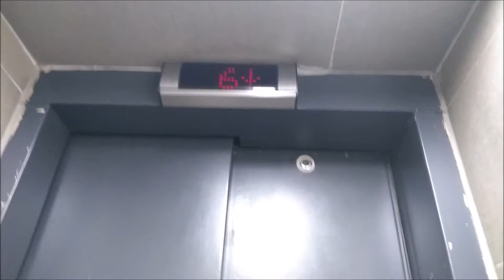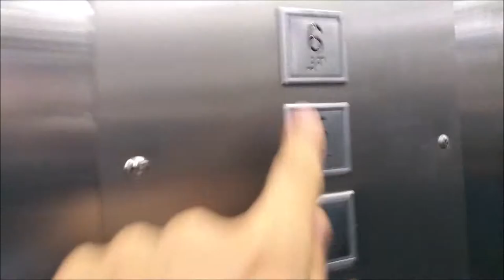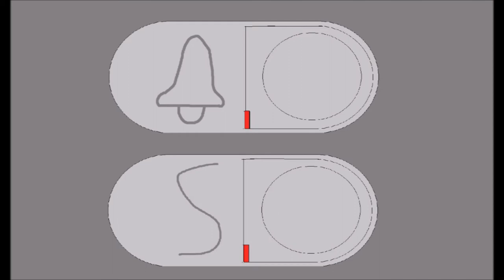Aufzug thyssenkrupp Siehe Bürogebäude